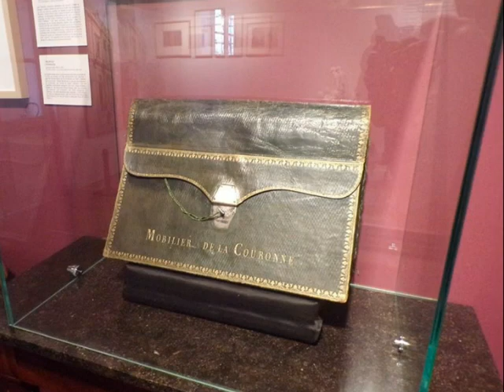Musée Balzac à Saché